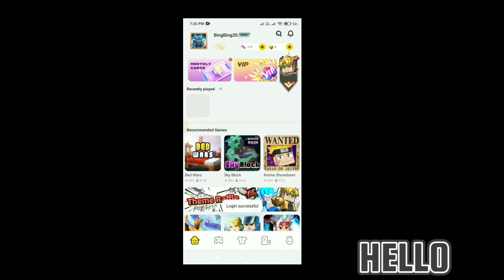Blockman go HOME || New Game "Anime Showdown" is Back! 2 New Town ?